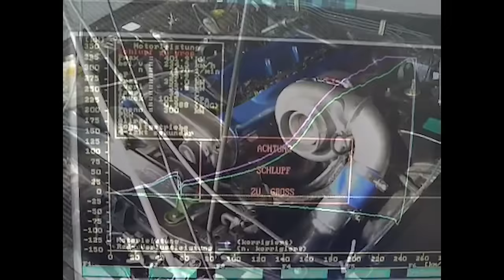Zu Besuch bei Jean Pierre! - Eine lange Freundschaft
Heute haben wir mit Jean Pierre ein wenig über die Vergangenheit gesprochen.